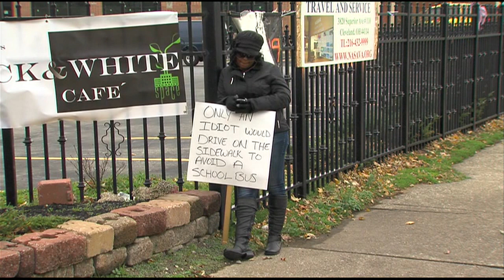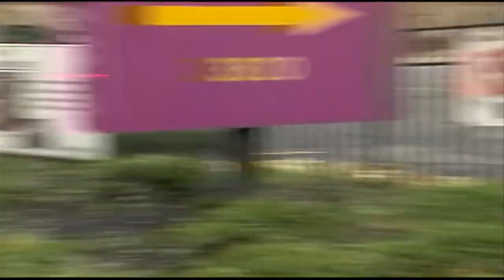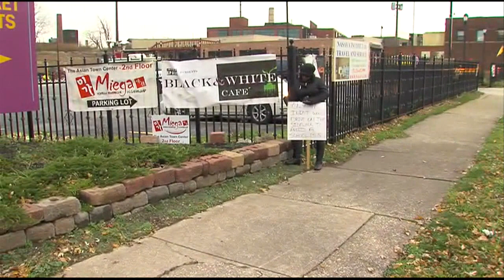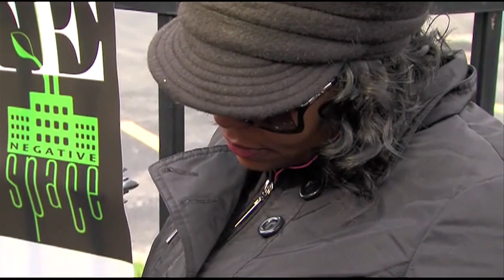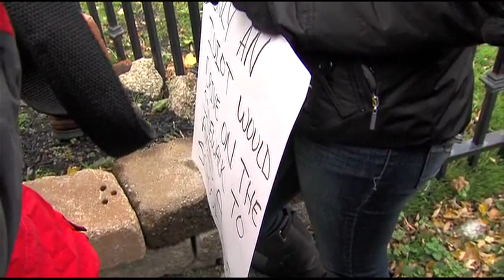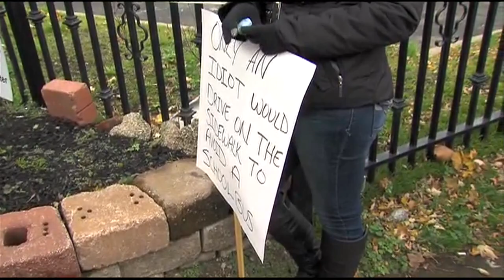RAW: Sidewalk driver holds sign, gets grilled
A woman said nothing when pressed by reporters, as she held an "idiot" sign outside as punishment